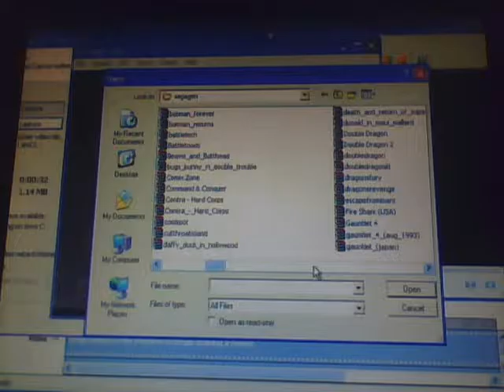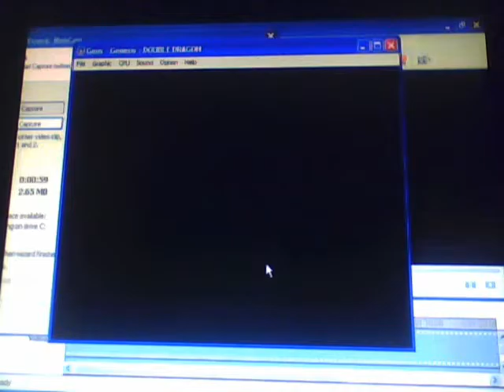"The SiLLy Steve Show" - Double Dragon on the Sega Genesis -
double-dragony good-times ! B-) \m/